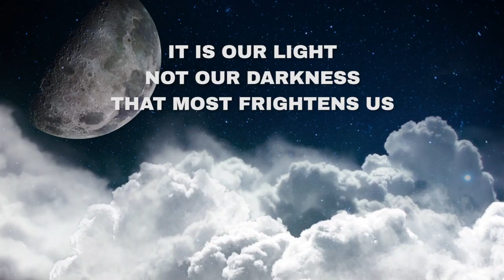Soul Song by Mana Ch 1 The Dawn (2015)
Soul Song is highly relevant to the post 2020 world, giving answers to many open questions in the minds of the listener.   The trying times upon us now in 2024 have been described  in a way which gives a new perspective to world events and to the changes taking place within the human body.

It is an Audio Book which will alter your map of the world, opening up new horizons in every direction of Life. Written from the heart, Mana weaves together a story which becomes a great revelation of the secrets of this planet!

Travel with Mana around the globe, into soul realms, and into the Ancient Wisdom of Earth and enjoy this Journey as it unfolds before you now.

The Audio Book is Narrated By Aditya Mathur who won an award as best voiceover artist in India with this recording!

Audio Mixing By Vaibhav Panchj

thumbnail image by kjpargeter on Freepik